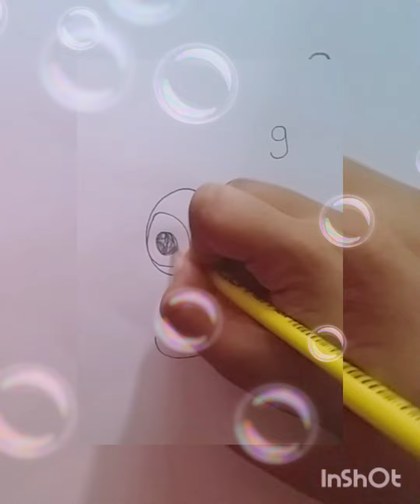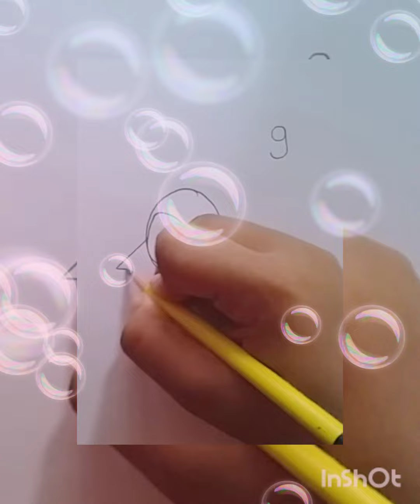how to draw a Penguin (Velleny art work )